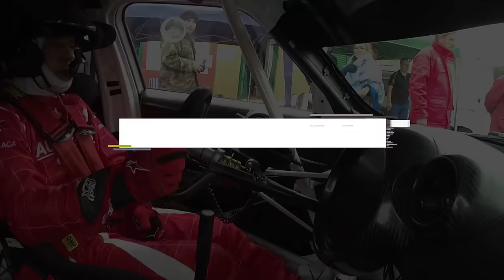Luis Monzón | Subida Juncalillo 2017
El piloto de Santa Brígida no dio opción a sus rivales y ganó las tres mangas de la prueba con el espectacular MINI JCW WRC.

Con fuerzas renovadas, Luis Monzón demostraba que todavía está en forma y ganaba con total autoridad la XXI Subida a Juncalillo a sus compañeros del equipo Auto Laca, gracias a un MINI JCW en su versión WRC que funcionó a la perfección.

Edición: Motor Al Día 7
Cámara: Garmin VIRB ULTRA 30